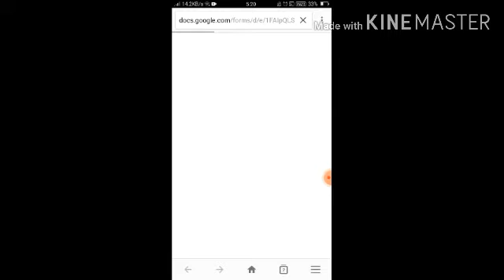How To Get Claim Survey Gift Reward || केसे मिलेगा Survey Gift || Garena Free Fire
How To Claim Survey Box Mistry
Kase Complte Kare Take For Survey For Rewards Claim
How To Recieve Take Survey Rewards
VY GAMING

Vijay Strike Gaming
How To Claim Shirou Charecter
Kase Mila Sabko Shirou Charecter
How To Claim Character

Shirou Character
Vijay Strike Gaming
How To Claim Charecter Shirou
Kase Free Me Mila Shirou
How To Get Free Claim Charecter Shirou
Garena Free Fire
Vijay Strike Gaming
India Ka Bettle Royale Game

how to get free diamond in free fire free diamond, Free fire unlimited diamond
free fire diamond without money howtogetfreefireunlimiteddiamond​ howtogetfreefirediamond​